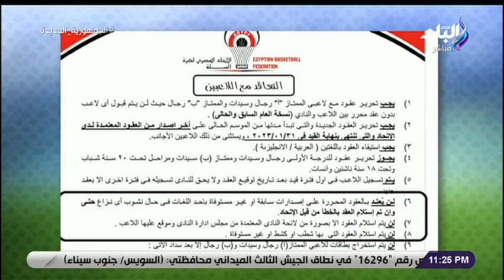الماتش - مش شرط يكون تزوير.. هاني حتحوت يكشف بالمستندات قرار اتحاد السلة بشأن أزمة أنس أسامة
جزء من حلقة اليوم 17 سبتمبر 2022 من برنامج الماتش مع هاني حتحوت وفيها يعلق على تأهل فيوتشر الصعب لدور ال ٣٢ بالكونفدرالية ويكشف تفاصيل عقوبات جنش وأحمد رفعت بعد "خناقة الشوارع" في الملعب ويحسم الجدل حول انضمام عمر جابر وكريم العراقي للزمالك ويكشف بالمستندات قرار اتحاد السلة بشأن أزمة أنس أسامة وكواليس أزمة صلاح محسن في الأهلي وماذا دار بين كهربا ومسؤولين الأهلي في الغرف المغلقة وفي الحلقة ايضا لقاء مع عبد الله بكري الذي يكشف مفاجآت في أزمته مع بيراميدز ولقاء ايضا مع أحمد ياسر ريان الذي يودع جماهير الأهلي برسالة مؤثرة